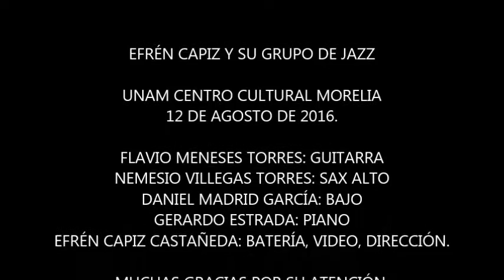02 ¡QUE VIVA CHERÁN!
¡QUE VIVA CHERÁN! (Efrén Capiz Castañeda). Banda “Blurhépecha”: Flavio Meneses Torres: guitarra, Nemesio Villegas Torres: sax alto, Daniel Madrid García: bajo, Gerardo Estrada: piano, Efrén Capiz Castañeda: batería, video y dirección. Concierto en el UNAM Centro Cultural Morelia, 12 de agosto de 2016. Pieza  dedicada al Heroico Pueblo de Cherán , Michoacán, que desde el 15 de abril del 2011 se liberó del crimen organizado, del crimen oficial y de los partidos políticos y ha logrado salir adelante a pesar de todo en seguridad, la defensa de sus recursos naturales y el desarrollo de proyectos productivos. Esta pieza fué estrenada el pasado 17 de marzo, Teatro Ocampo de morelia, Mich., en el marco del Jazztival Michoacán 2016.